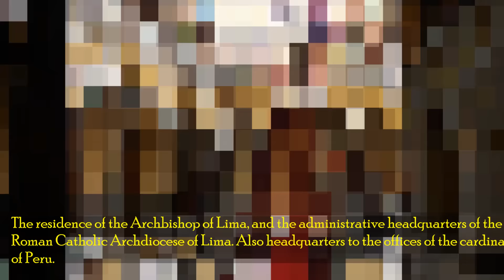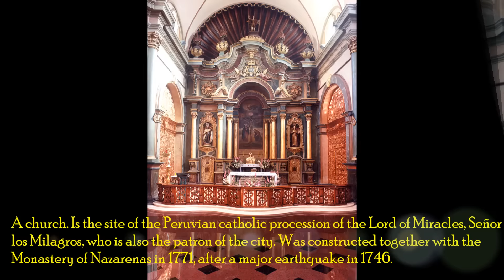Visit Lima, Peru: Things to do in Lima - The City of the Kings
Visit Lima - Top 10 Things which can be done in Lima. What you can visit in Lima - Most visited touristic attractions of Lima

Plaza Mayor
The birthplace of the city, as well as the core of the city. Surrounded by the Government Palace, Cathedral of Lima, Archbishop's Palace of Lima, the Municipal Palace, and the Palace of the Union.

Monastery of San Francisco
A church and a monastery. In this church, Jude the Apostle is venerated. Also contains a library and catacombs. In library - about 25,000 antique texts. Catacombs contain thousand of skulls and bones, having served as a burial-place until 1808.

Historic Centre of Lima
Located principally in the city centre or Cercado de Lima and Rímac areas. Among the most important tourist destinations in Peru. In 1988, UNESCO declared the historic center of Lima a World Heritage Site for its originality and high concentration of historic monuments.

Cathedral of Lima
A Roman Catholic cathedral located in the Plaza Mayor of downtown. It is dedicated to St John, Apostle and Evangelist.

Torre Tagle Palace
A Spanish Baroque palace located at Jr. Ucayali 363, in downtown. Home to the Peruvian Ministry of Foreign Affairs.

Balconies of Lima
Cultural heritage built during the Spanish colonial regime as well as in the republic era in Peru. Most of them were built in the late 17th and 18th centuries. Nowadays the number of them counts up to 1,600.

Sanctuary of Las Nazarenas
A church. Is the site of the Peruvian catholic procession of the Lord of Miracles, Señor de los Milagros, who is also the patron of the city. Was constructed together with the Monastery of Nazarenas in 1771, after a major earthquake in 1746.

Walls of Lima
Were built by Viceroy Melchor de Navarra between 1684 and 1687 to protect Lima against attacks from pirates and privateers. Included 34 bulwarks and eleven gates (ten at the city and one at the other side of the river).

Museum of the Nation
One of two major museums of Peruvian history in Lima. Houses thousands of artifacts spanning the entire span of human occupation in Peru, including an impressive collection of Moche, Nazca, and Wari ceramics.

Archbishop's Palace of Lima
The residence of the Archbishop of Lima, and the administrative headquarters of the Roman Catholic Archdiocese of Lima. Also headquarters to the offices of the cardinal of Peru.